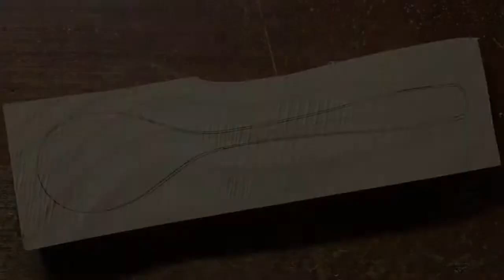Soup Spoon Case 1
The material of the case is Katsura (cercidiphyllum japonicum).